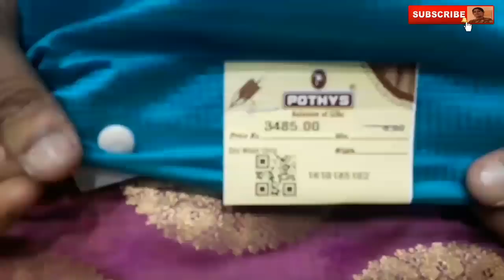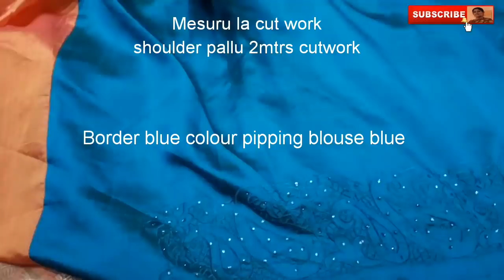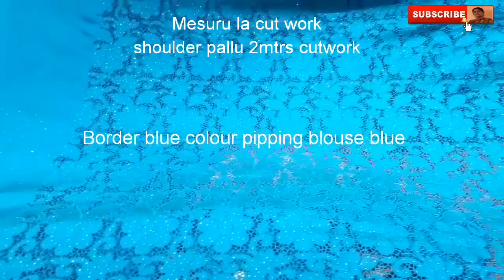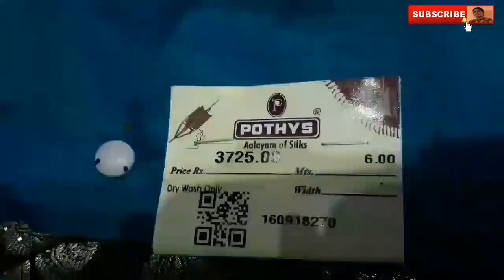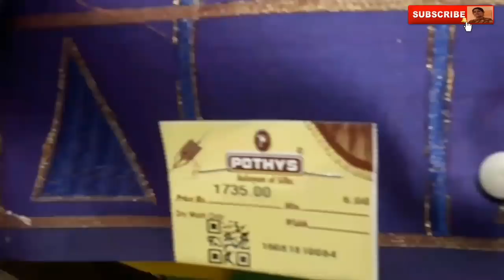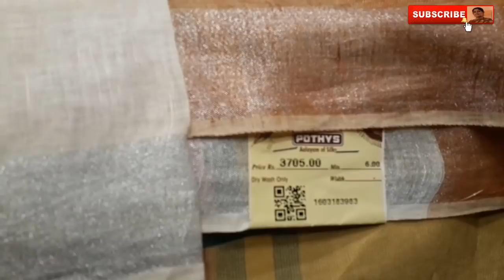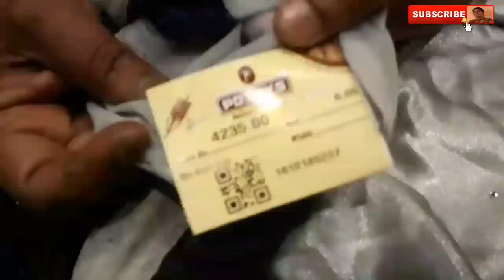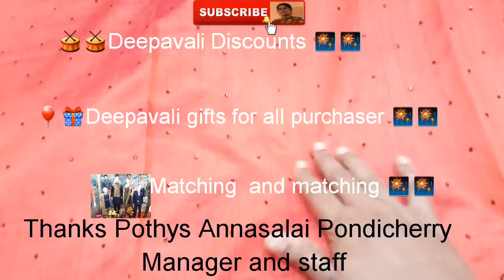Pondicherry Pothys Annasalai / Saree collections with price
Shanmugapriya Karthikeyan

🛍Pothys Annasalai Pondicherry .